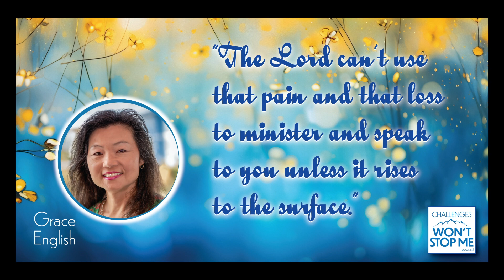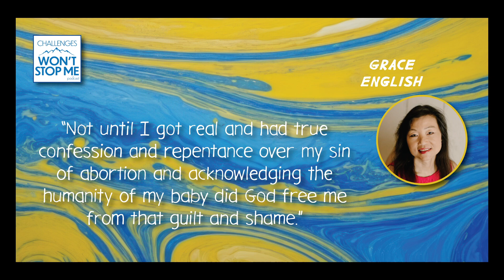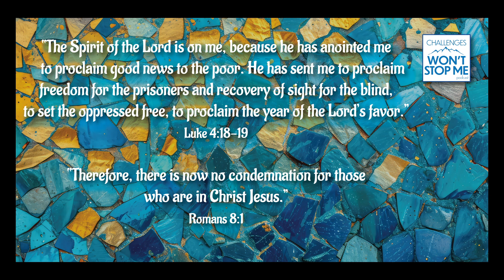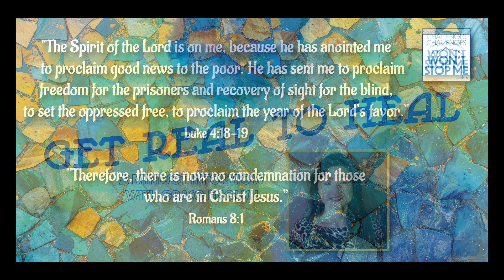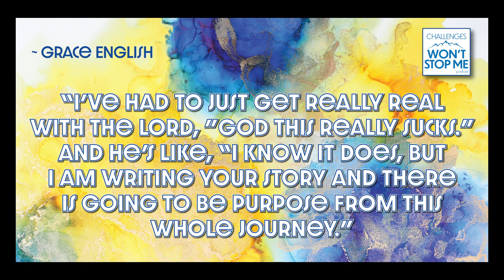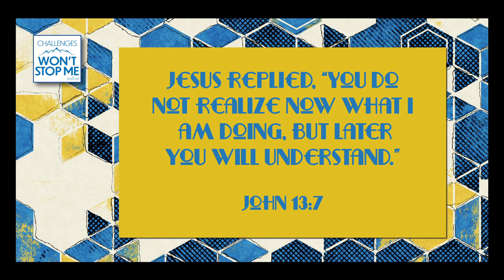99: Get Real to Heal: a mindset interview with Grace English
Dr. Grace English joins me again to discuss the mindset of getting real to heal. She is a speaker and the director of the Deep in the Heart Conference, which is held in Texas every spring.

Didn’t catch her story interview in episode 98? She refers to it several times, so I would encourage you to listen to it before you listen to this episode.

When she found herself getting extremely anger with her two-year-old daughter, Grace began to realize she’d stuffed her pain. She shared, “Not until I really got real and had true confession and repentance over my sin of abortion and acknowledging the humanity of my baby did God free me from that guilt and shame.”

Grace knows getting real to heal is hard, but she believes it’s the way for God to heal your heart.

Notable quotes from this episode with Grace English:
• “I think we have many idols in our life. He’s a jealous God, and He doesn’t want to be put second on the back burner. When we think other things in life are more important than Him, then that’s when we get into trouble.”
• “I have had to just get really real with the Lord. God, this really sucks. And He’s like, ‘I know it does, but I’m writing your story and there is going to be purpose from this whole journey.”
• “The Lord can’t use that pain and that loss to minister and speak to you unless it rises up to the surface.”

Scripture references:
• Luke 4:18-19
• Romans 8:1
• Galatians 5:22-23
• Nehemiah 8:10
• John 13:7
• Philippians 4:7